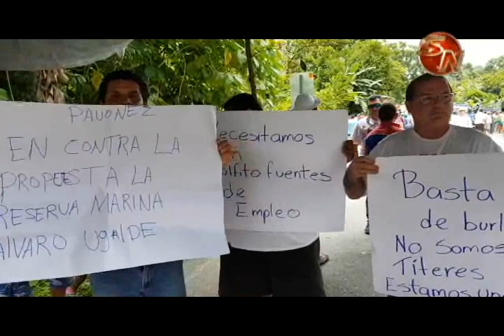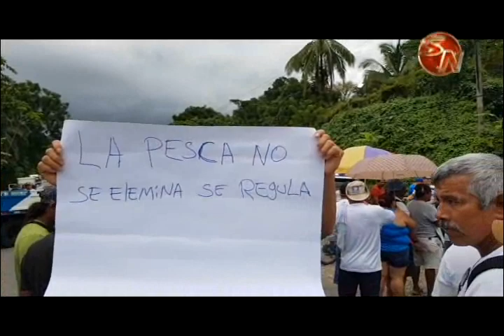Pescadores de Golfito se unieron a movimiento nacional y cerraron la Carretera Interamericana Sur 2